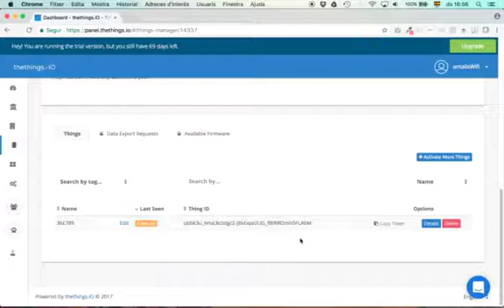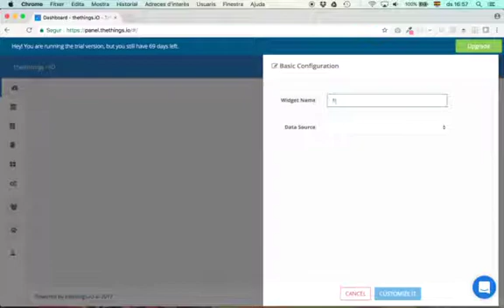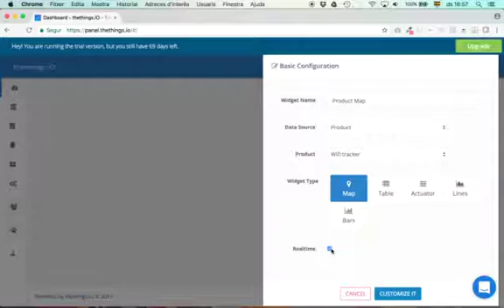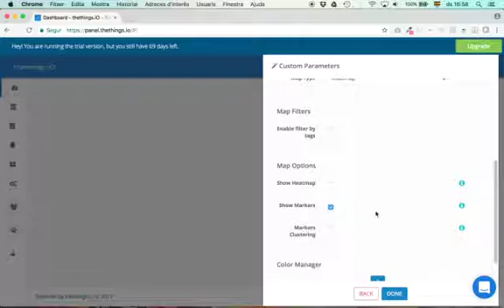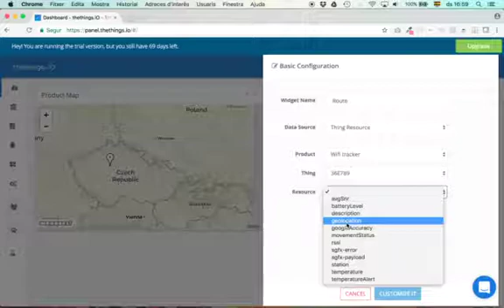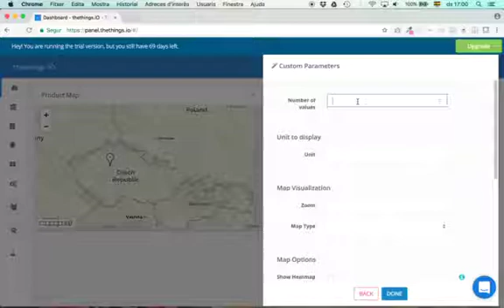How to introduce maps at thethingsiO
Introduce a map at thethings.iO dashboards is very simple with thethings.iO drag-and-drop dashboard composer. On this video you will see how to visualize geolocated points in 3 different maps available on thethings.iO IoT platform.

First map is a product map which visualizes all the devices from one product in a map, the second is a map with the last location of a device and finally the third map is a route of one device.

Feel free to try thethings.iO the most simple enterprise IoT platform.